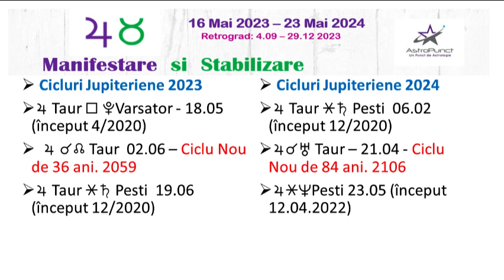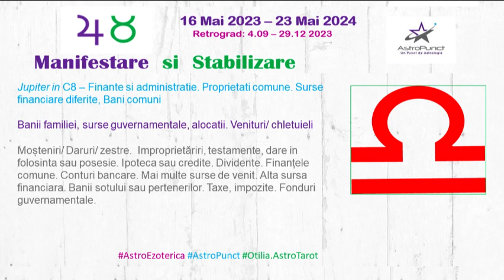BALANTA* Jupiter in Taur 2023- 2024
✅Daca iti plac materialele mele si dorești sa imi susții activitatea... Te poți ALATURA  acestui canal:✅

Dragii mei,
va de obicei, sunt incantata si magulita ca ma urmariti!
Va multumesc si va doresc o Revelatie si Inspiratie maxima!

Cu drag,
Otilia

Cartea mea: Lilith, Alegeri Platite Prea Scump. Astrologia Ezoterica a Lunii Negre